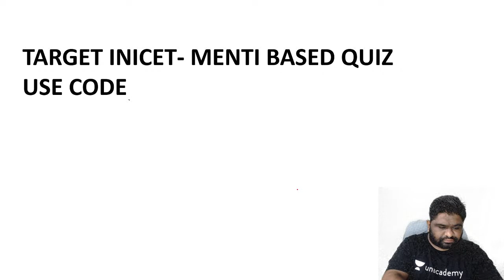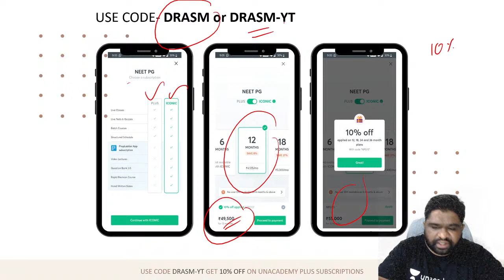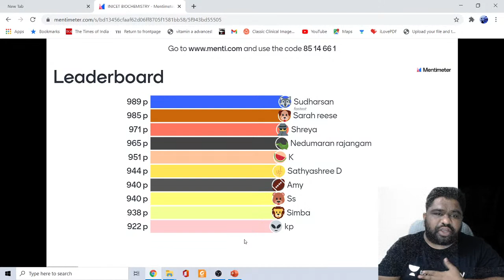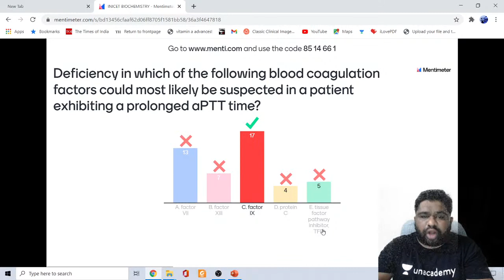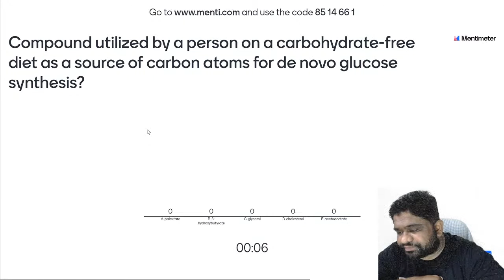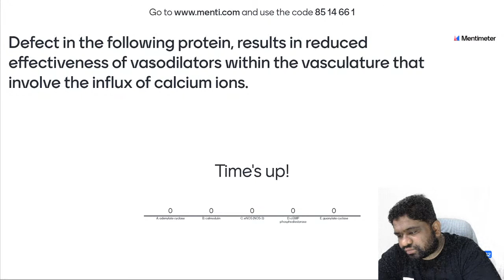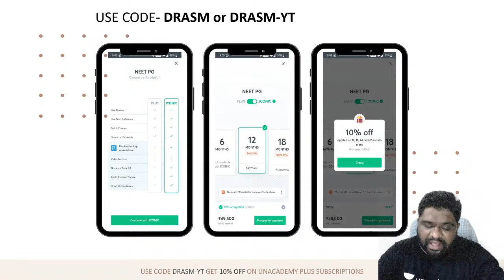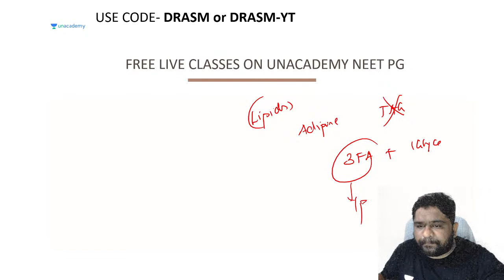Target INI-CET - Biochemistry Menti Quiz | Dr. Meenakshi Sundaram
Dr. Meenakshi Sundaram is a Diabetologist. I have been teaching MBBS students and MD/MS & DM/MCh entrance exam aspirants for 11 years.
Attend the session LIVE and stay ahead with your NEET PG & Other medical PG Exam preparations with Unacademy Live NEET PG. Learn LIVE from Dr. Meenakshi Sundaram and other Top Educators on Unacademy Subscription.

Dr. Meenakshi Sundaram, and more top educators are teaching live on Unacademy NEET PG.

Subscription Benefits: -
1. Learn from your favourite educators and toppers
2. Dedicated DOUBT sessions
3. One Subscription, Unlimited Access
4. Real-time interaction with Teachers
5. You can ask doubts in the live class
6. Download the videos & watch offline